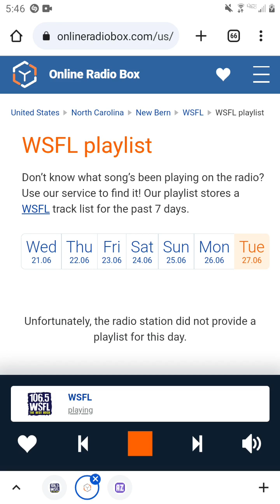106.5 WSFL Man-Made Radio Segment And Commercial Break #3 (June 27, 2023)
Recorded after Journey - Feeling That Way/Anytime and before Led Zeppelin - Black Dog.